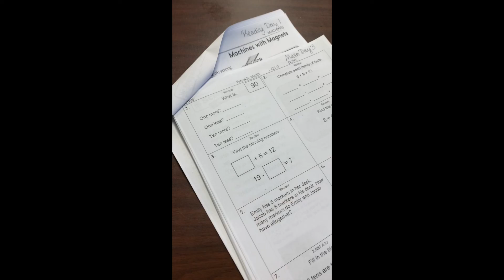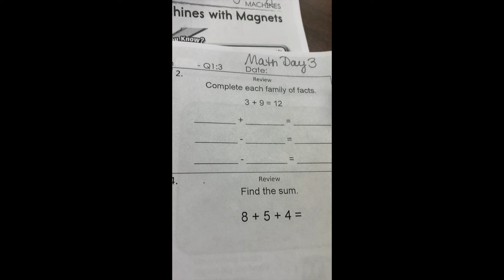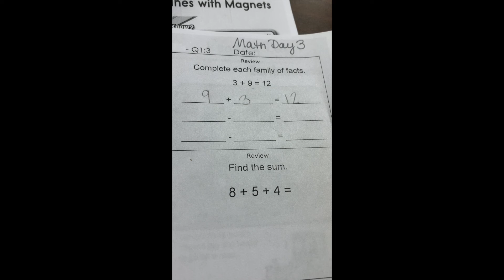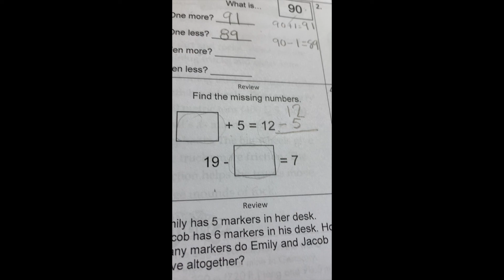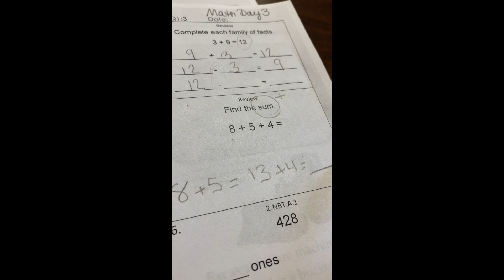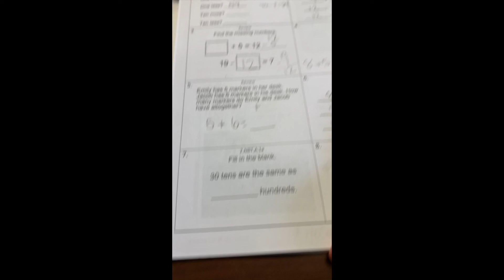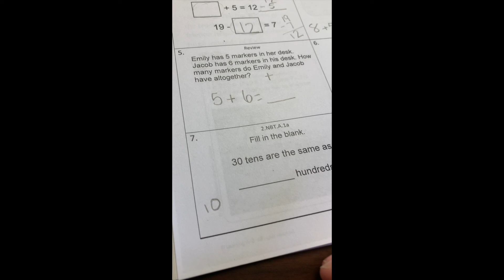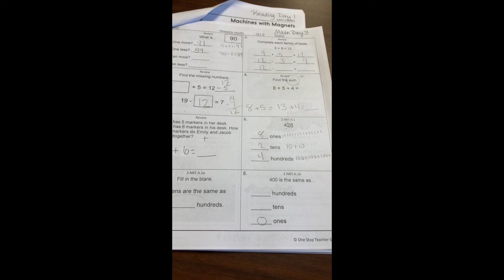3rd Grade Math Day 3 - Mrs. Inman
3rd grade math packet day 3 - tips and strategies to help you finish the day!